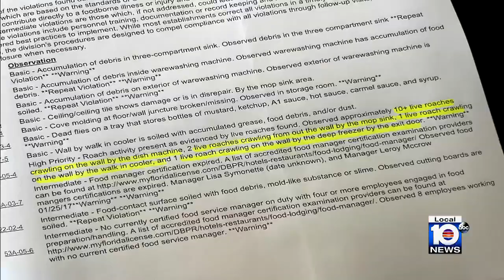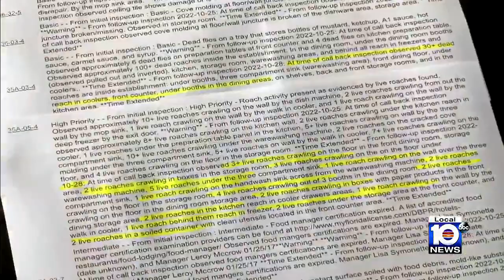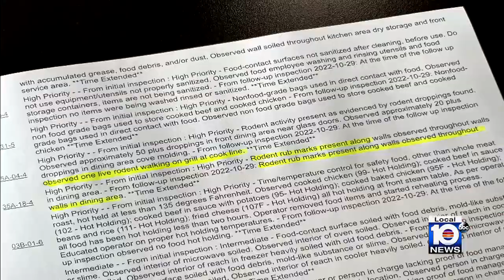Startling roach infestation found inside Denny’s among issues on Dirty Dining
A rodent running across a grill right in the middle of an inspection, plus a jarring roach infestation revealed inside a very popular South Florida restaurant.